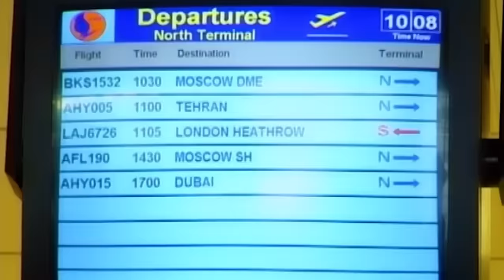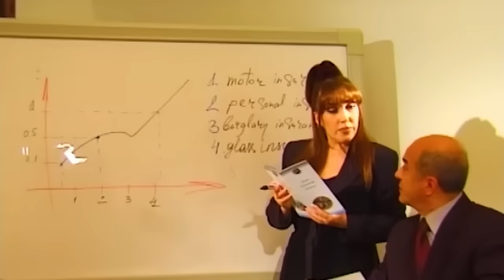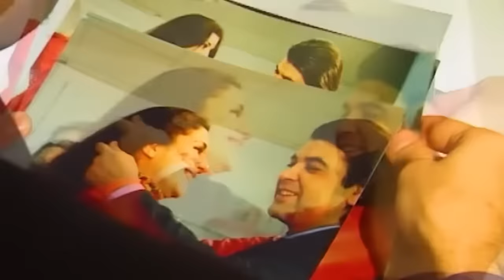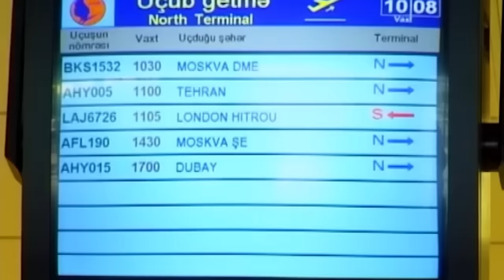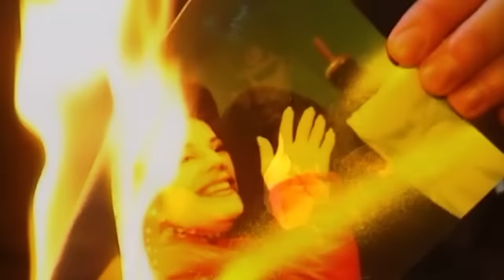Faiq Ağayev – Aldatdı Məni (Rəsmi Musiqi Videosu)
Faiq Ağayevin "Aldatdı Məni” mahnısı artıq onlayndır.

Sözlər:

[Bənd 1]
Haradan biləydim axı hicran gələcək?
Məni sevənin üzü birdən dönəcək?
Qara gecələr mənim ömrümə bənzər
Tənhalıq indi qəlbimi üzər

[Keçid]
Ürək üsyan qoparsa, bilən deyilsən
Qəfil çırağım sönsə, görən deyilsən
Həsrətdən belə ölsəm, dönən deyilsən
Sən məni sevən deyilsən

[Nəqərat]
Aldatdı məni - sevirəm deyənim
Aldatdı məni - mənsiz dözməyənim
Aldatdı məni - kimsə tutdu yerimi
Ürəkdən sevdiyim aldatdı məni

Faiq Ağayevin ifa etdiyi "Aldatdı Məni" mahnısının rəsmi videosu. Bu videonun bütün hüquqları “Faiq Ağayev” tərəfindən qorunur.